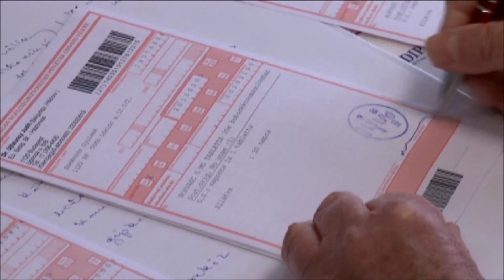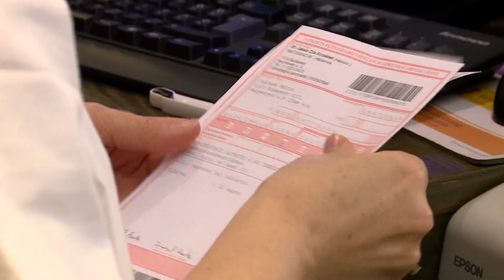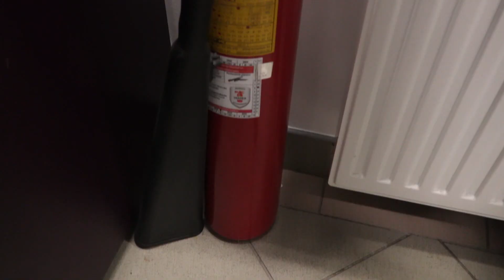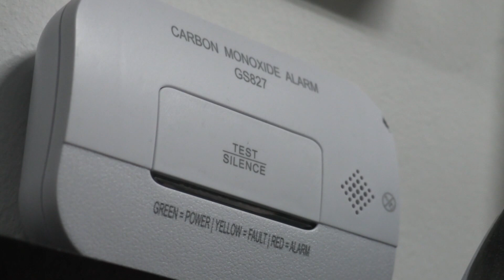Budai Híradó 2023. december 22.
Karácsony az egyik legnagyobb keresztény ünnep. Sok népszokás kötődik az ünnepkörhöz, amelyek folyamatosan alakultak, formálódtak, jelenőségük azonban mintsem változott. A díszbe öltöztetett fenyő német eredetű szokás, a szaloncukor viszont jellegzetesen magyar finomság, ahogyan a kocsonya vagy a mákos bejgli is.

Annak érdekében, hogy a karácsonyi ünneplés ne fulladjon katasztrófába, néhány óvintézkedést mindenképp érdemes betartani az ünnepek idején: a gyertyákat ne hagyják őrizetlenül, a fényfüzéreket megbízható helyről szerezzék be és ne feledkezzenek meg a tűzhelyen készülő ételről – erre hívja fel a figyelmet a Katasztrófavédelem. Mindemellett érdemes figyelmet fordítani a nyílt égésterű fűtő-tüzelő berendezések tisztítására is.

A csontig hatoló nyirkos, szeles, hideg idő nem igazán alkalmas ünnepi érzések kialakulásához, különösen igaz ez akkor, ha egy ember egyedül, netán fedél nélkül él az utcán. Az év végi ünnepek valamivel könnyebben telnek egy szálláson, esetleg a megszokottnál finomabb harapnivaló és a sorstársak társaságában. A karitatív szervezetek éppen ezért nagy gonddal készülnek arra, hogy a hajléktalan emberek is megünnepelhessék a karácsonyt.